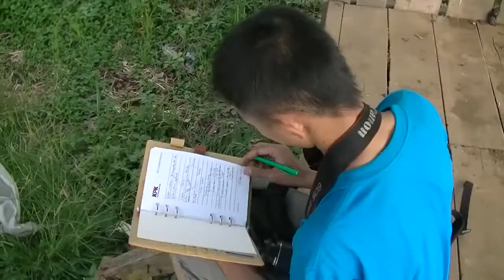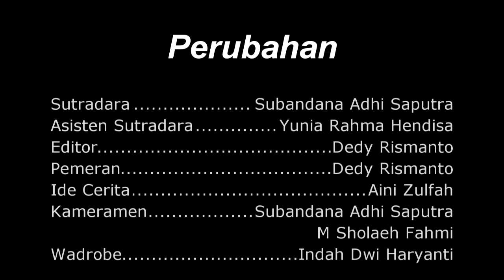Perubahan (Qoryah Thayyibah)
Seorang remaja memulai aksi peduli lingkungannya dari diri sendiri, yaitu dengan membawa tempat minum dan makan ketika membeli makanan dan minuman di warung untuk mengurangi sampah plastik

Videomakers : Indah Dwi Haryanti, M Sholeh Fahmi, Aini Zulfah, Dedy Rismanto, Yunia Rahma Hendisa, Subandana Adhi Saputra

Produksi : Komunitas Belajar Qoryah Thayyibah Salatiga (Jalan Remja 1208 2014)